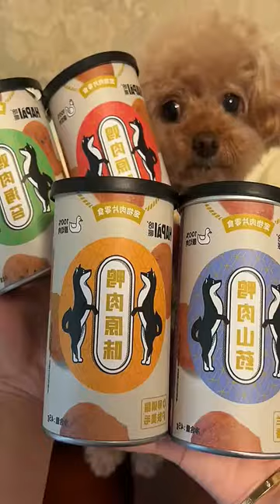Crunchy Potato Chips for Dogs?! So Delicious! HungryPup CutePetDebut PetDailyLife...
🐶🍟 Want to treat your furry friend to something crunchy and delicious? Look no further! In this adorable video, we introduce you to the world of homemade Crunchy Potato Chips for Dogs! Watch our cute pup's debut as he excitedly munches on these yummy treats. It's a delightful peek into his daily life! Your pet will thank you! 🐾✨ HungryPup CutePetDebut PetDailyLife HungryPup # CutePetDebut # PetDailyLife #
Our intention, while creating COMPILATIONS, is NOT to appropriate others' videos, but rather to distribute high-quality compilations for the benefit of others. We will promptly take down the specific clip or video in question or seek a mutually agreeable solution. Your cooperation is greatly appreciated.